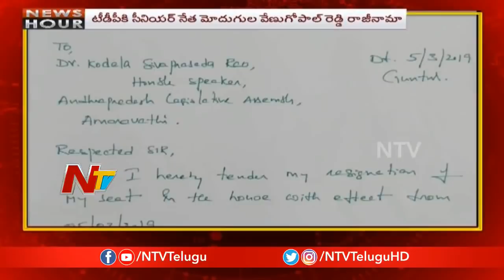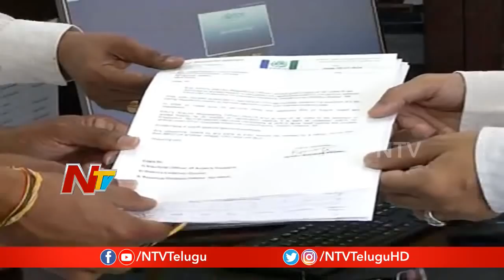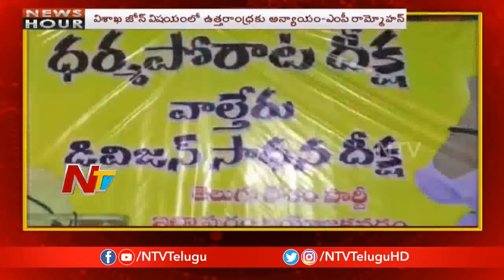News Hour | Morning News | 6th March 2019 | Part 01 | NTV